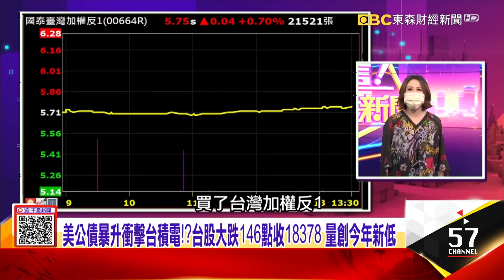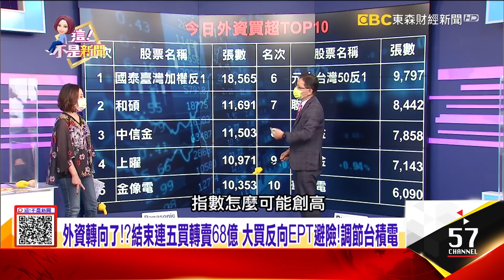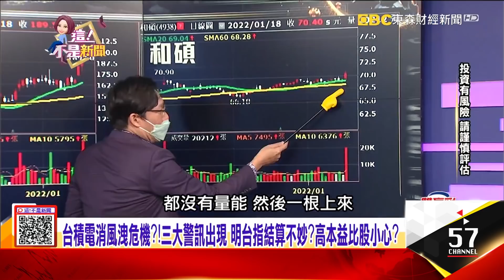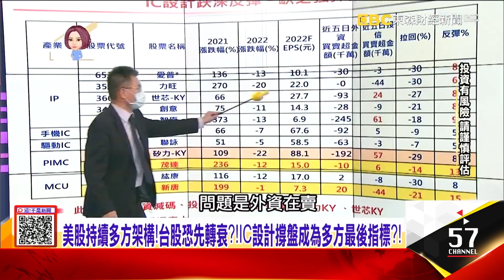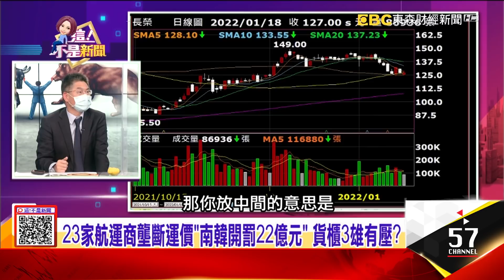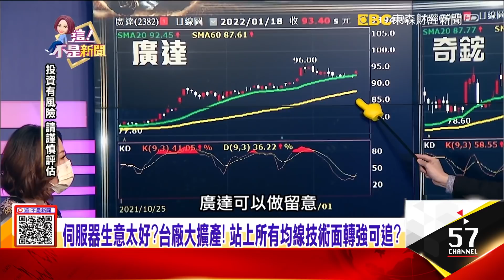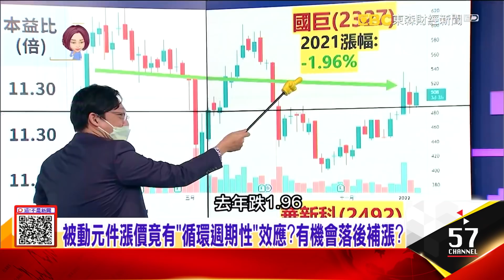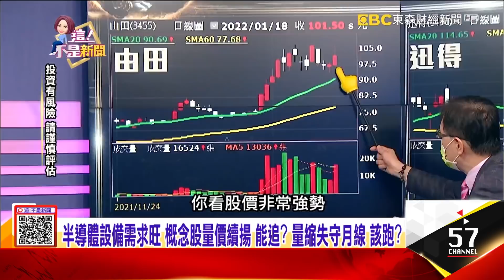晶片大漲價放話不買拉倒超微有底氣的背後爆伺服器熱潮？村田MLCC產線部分停工高階品供需更吃緊…國巨受惠大？慘遭自家人打臉！三星想靠3奈米超車台積電二大關卡喉！-【這！不是新聞 股市篇】20220118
00:00 台股、亞股盤中全面急殺！美國十年期公債危機又來！揮之不去陰霾？
07:10 台積電消風洩危機？三大警訊出現 明台指結算不妙？高本益比股小心？
15:20 美股持續多方架構！台股恐先轉衰？！IC設計撐盤成為多方最後指標？
27:58 AMD伺服器晶片漲價三成 功耗比表現居冠客戶怕拿不到獲搶買！
31:14 將伺服器「泡澡降溫」 阿里巴巴靠液冷散熱資料中心省70%電力？
33:00 乾脆自己賺！微軟挖角蘋果工程師 加速研發自家伺服器晶片？
35:46 Omicron燒進天津…「軟封城」被動元件廠剉咧等 供貨吃緊？
37:17 村田廠爆群聚感染！MLCC產線停工…被動元件迎轉單潮？
43:00 防堵三星攻勢！ 蔡政府拚半導體製造、設備、材料國產化！

來賓：儲祥生、林昌興、蔡明彰、蘇威元、汪海華